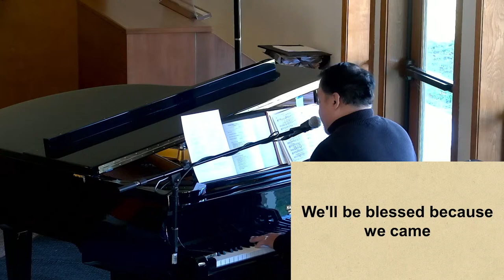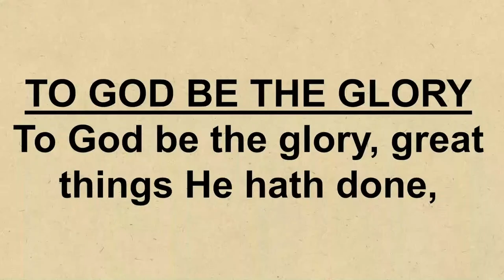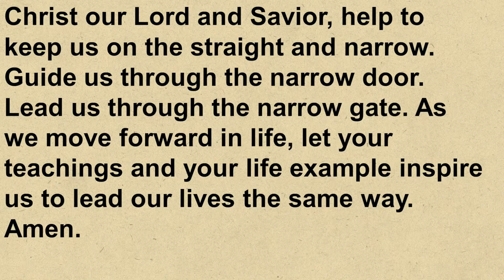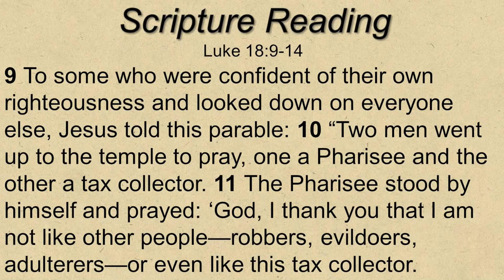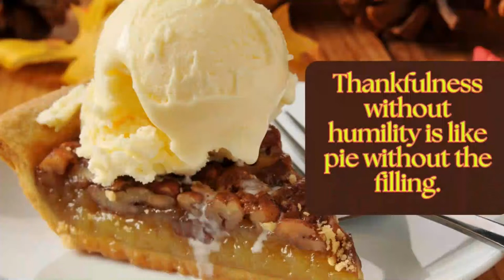Humble Pie...A New Thanksgiving Dessert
Humility is an essential ingredient in being truly thankful.  Join us as we explore why that is and why thankfulness without humility is like a pie without filling.  Originally aired 11/19/23